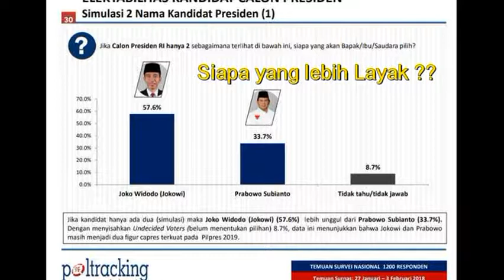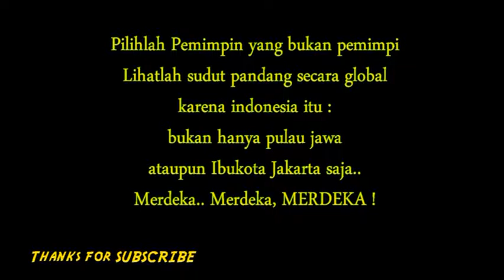JOKOWI VS PRABOWO Perebutan kaum MileniaL !!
Jangan mulai lagi dengan hal norak Bapak-Bapak !! malu..,
ga perlu lah buat lagu yang menghina.. apa susahnya buat lagu yang mengagungkan sang pencipta atau pemimpin yang dicintainya..
mimpin daerah ga perlu pakai nyinyir,
mimpin negri bukan pakai bibir,, saling tuding, saling cibir,,
wartawan bisa makmur ni yang ngikutin informasinya bisa genjur !!

pemuda jaman now jangan kebawa arus orang" stress di pusat ya.. MERDEKA..!